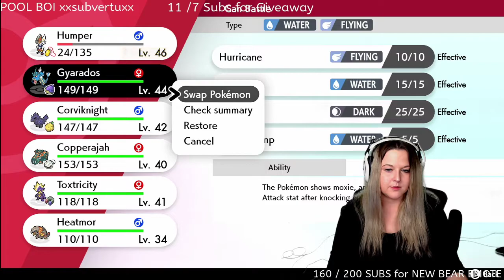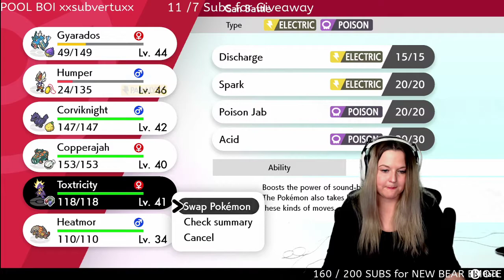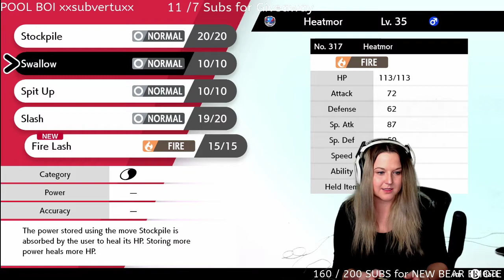Pokemon Shield Pt. 15 Pt. 1 ! Getting to Spikemuth